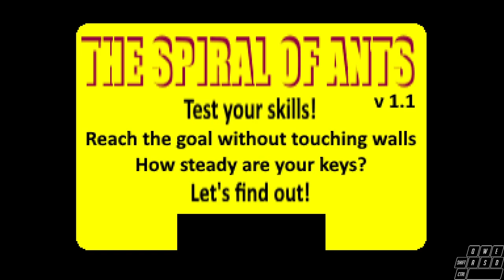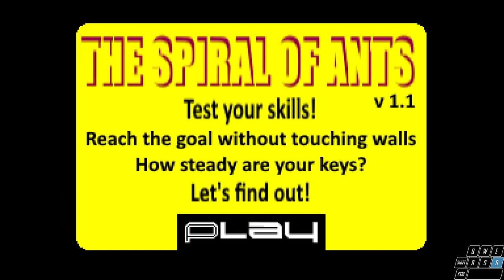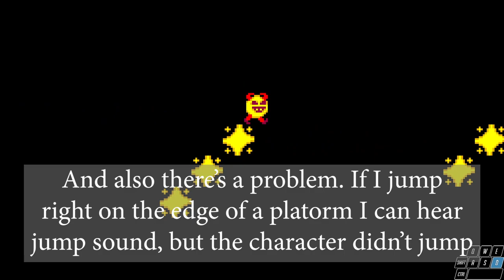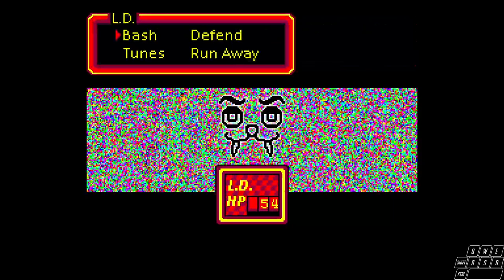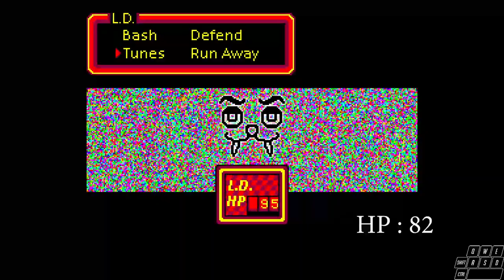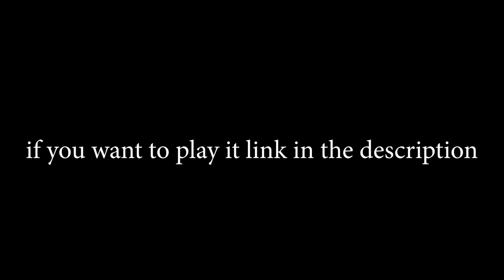Lemon Demon's Day At The Arcade (playthrough)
It's a game in a game...

Game :

My PC spec :
CPU : Intel Xeon X3430
GPU : NVIDIA GeForce GTX 750 TI
RAM : 8 GB DDR3 Single Channel